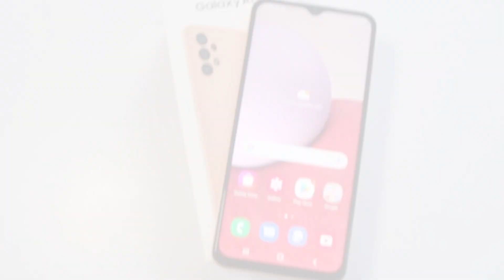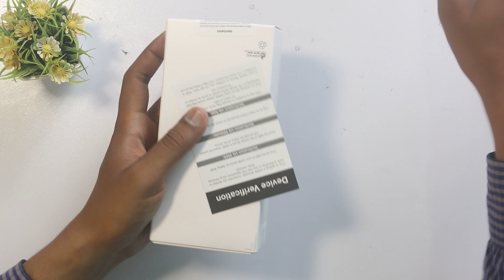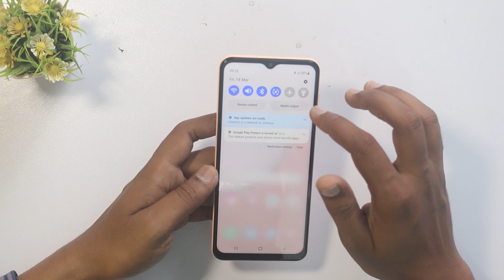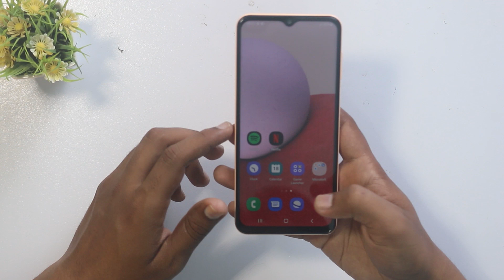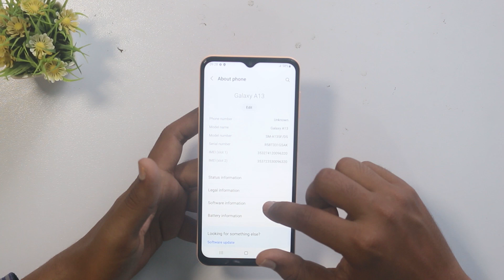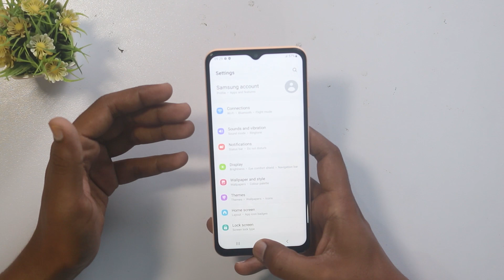Samsung Galaxy A13 Unboxing | 50MP Camera | Exynos 850 | Android 12 | 15W Fast Charging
In this video we are going to Unbox Samsung A13, Here you can watch Samsung A13 Specs and Price in Pakistan.

0:00 Trailer
0:28 Intro
1:23 Unboxing
3:25 First Look
4:16 Design, Display & Build Quality
5:26 Cameras
6:29 Performance
7:08 Operating System
7:26 Battery & Charging
7:34 Unboxing Review
8:01 Outro